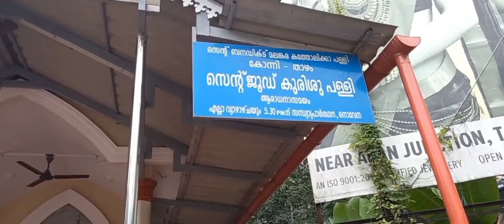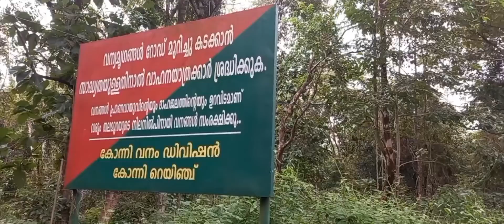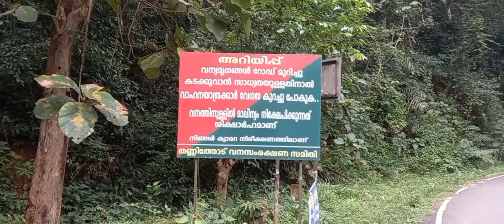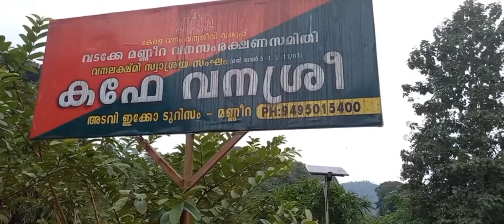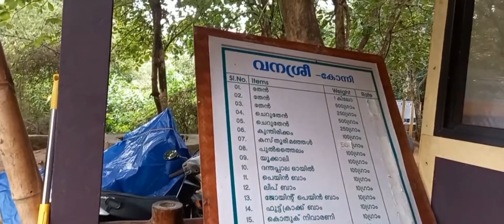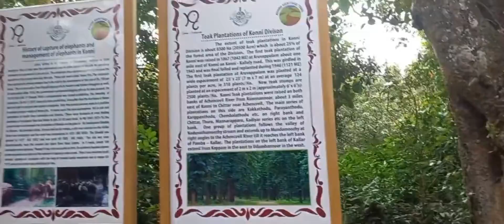അടവിയിലേക്കു ഒരു യാത്ര : കോന്നി ലോകസഞ്ചാര ടൂറിസം ഭൂപടത്തിലേക്ക്